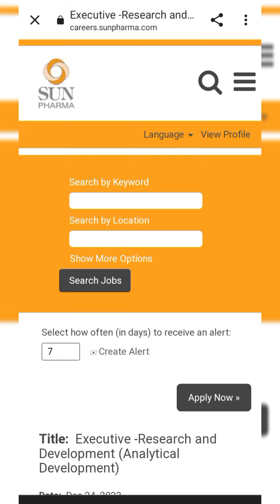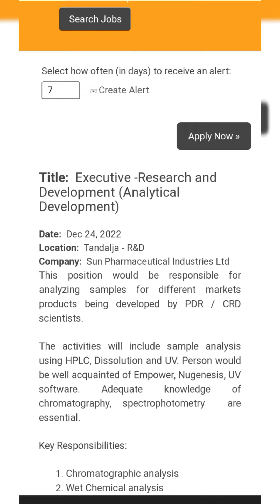Sun Pharmaceutical Ltd Latest Pharma jobs | Executive R&D-Analytical Development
Sun Pharmaceutical Ltd Walk-in Freshers 2022,Sun Pharmaceutical Ltd Walk-in Experience 2023,